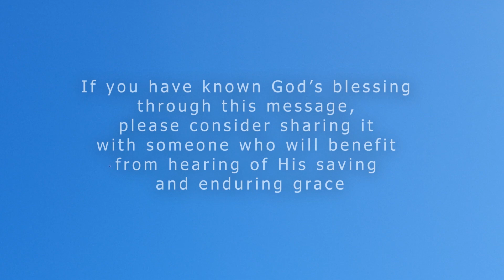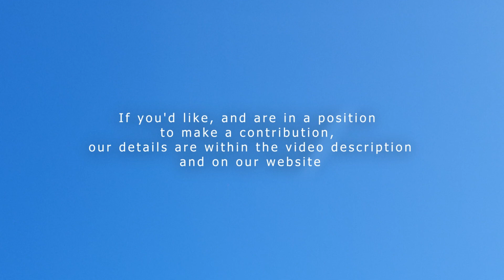1 John (2): God is Light | SYPC Online: 10.30AM Sunday 8 October 2023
Speaker: Dr John Lee

Bible Readings
Psalm 119:97-112
1 John 1

1 John (2): God is Light (Ch 1:5-10)
1. God is Light (v.5)
2. Fellowship in the Light (v.6-7)
3. Confession of Sin and the Grace of Christ (v.8-10)

As always, we are very thankful for our Parishioners' and supporters' offerings which enable us to continue our mission in sharing the Gospel of Jesus Christ. If you'd like, and are in a position to make a contribution, our details are below:

Banking of Tithes and Offering
Account Name: South Yarra Presbyterian Church
BSB: 013-440 Account Number: 8674237

And if you have known God’s blessing through this message, please consider sharing it with someone who will benefit from hearing of God's saving and enduring grace.